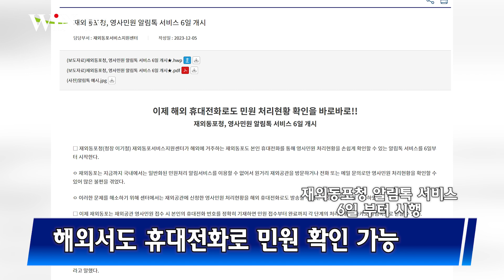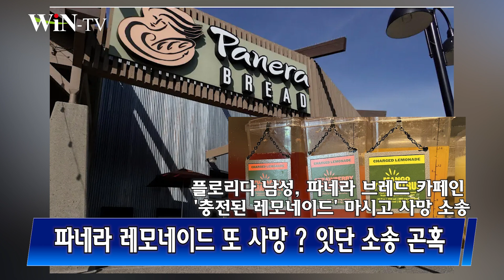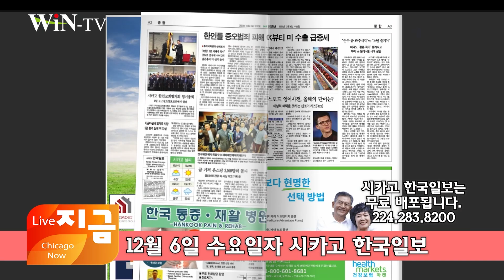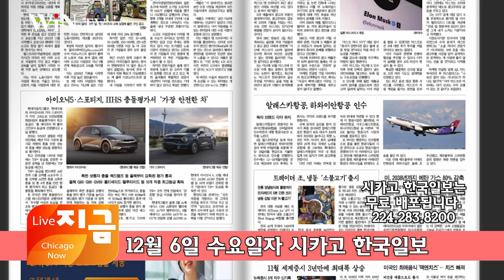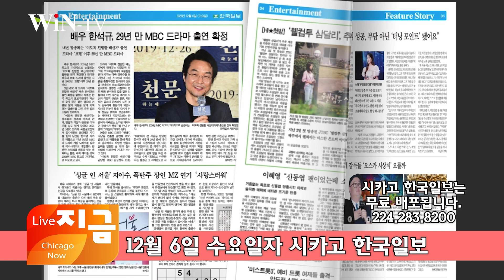조지아주 첫 한국계 시장 탄생…한국계 존 박시의원 [윈티비 뉴스투데이 - 12월 6일] Chicago Now 50대 한인, 경찰과 총격 대치중 폭발 사망,해외서휴대전화 민원 확인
Chicago Korean News
1.50대 한인, 경찰과 총격 대치중 폭발 사망
2.해외서 휴대전화로 민원 확인 가능
3.“챗GPT 따라 잡자”… AI 오픈소스 동맹 결성
4.조지아주 첫 한국계 시장 탄생…한국계 존 박 시의원
5.리글리필드의 '윈터랜드'에서 무료 입장
6.유나이티드 항공은 일부 항공편에 새로운 '스낵 스테이션'을 설치
7.한미동맹 70주년 기념 한인초청 사진 전시회
8.파네라 레모네이드 또 사망 ? 잇단 소송 곤혹
9.시카고 난민 캠프 건설 제동
10. 시카고, 화이트 크리스마스